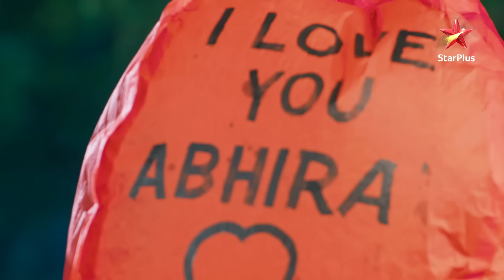Abhira and Armaan to accept their love!|Ep.4471|Highlights|Yeh Rishta Kya Kehlata Hai|Mon-Sun|9:30PM